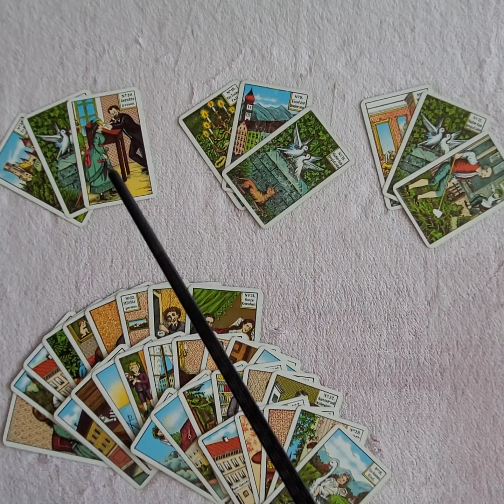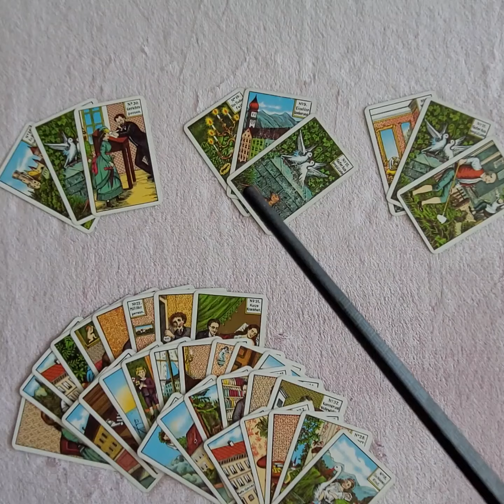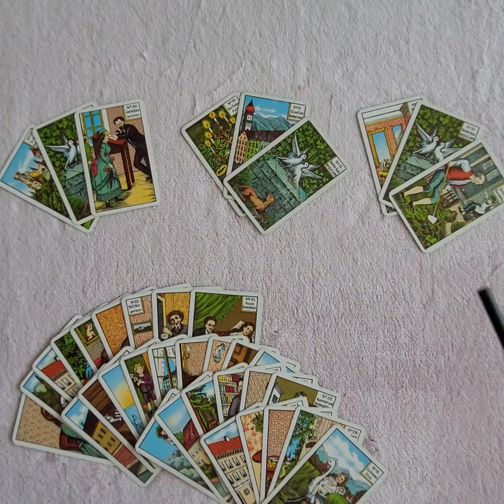032 -010 Der Draht zum Universum.. - Faszination des Tarot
Playlist: Dem Geheimnis auf der Spur - "der Code der..."  -   Tarot
Deutung der Kipper-Karten... - mehr als 2.000 Bedeutungen und. von einer Kartenlegerin erklärt -